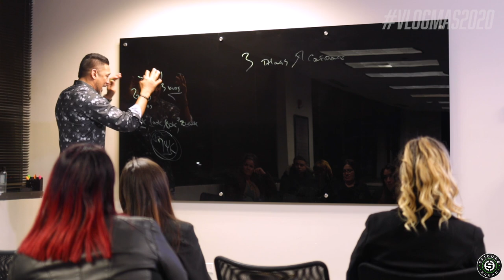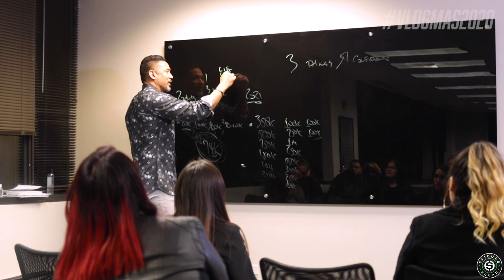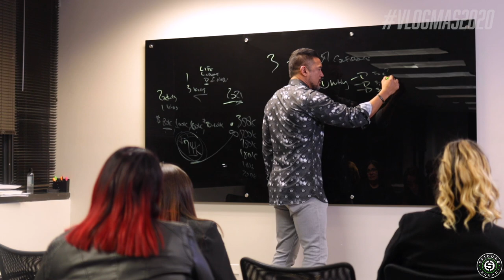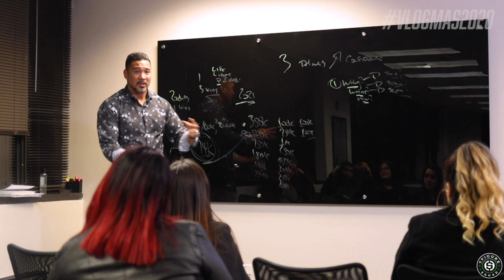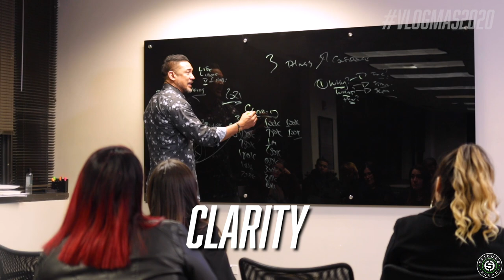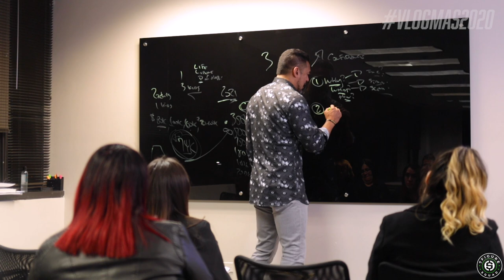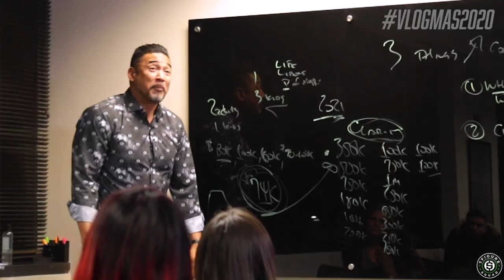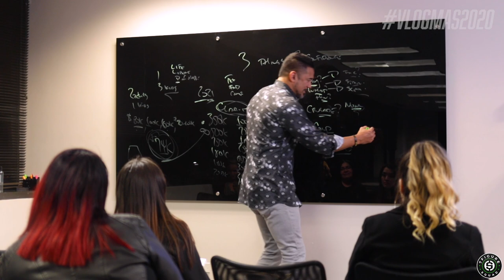How To Develop CONFIDENCE in Business Like A MILLIONAIRE! | VLOGMAS EP 23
In this live workshop I breakdown how to develop confidence in business as a brand new entrepreneur or business owner...